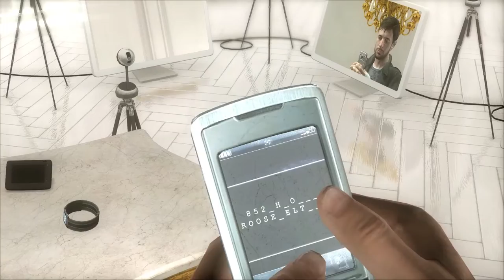Heavy Rain Gameplay Walkthrough[1080p HD PC GTX1060 6gb] Part 19 (Full Vietsub)